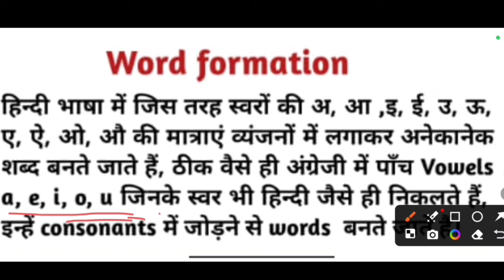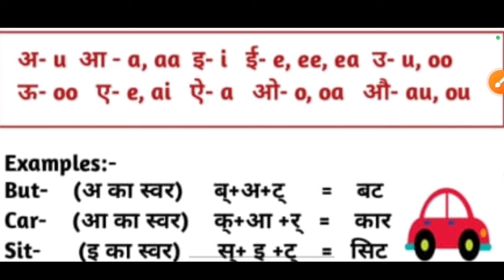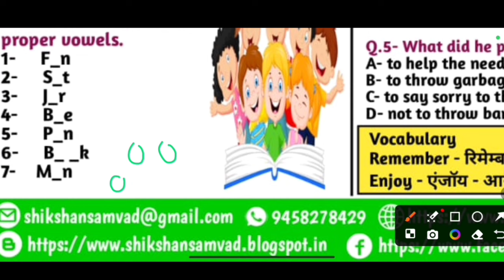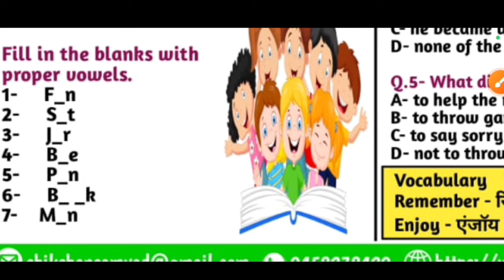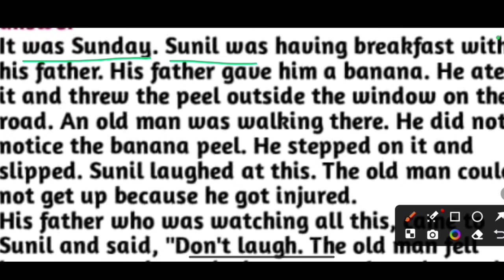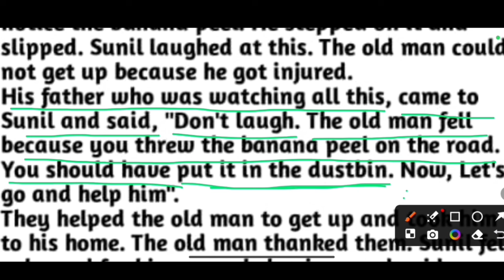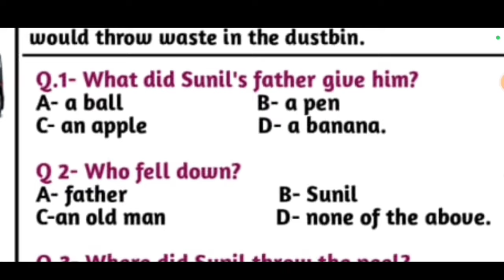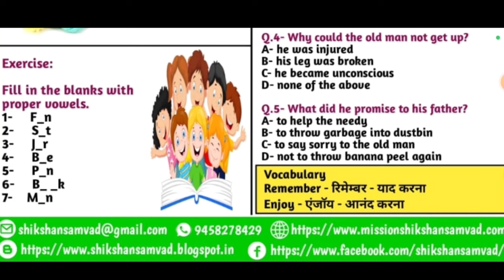Word formation || English Primary || 001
सप्ताह -01
Subject / विषय -